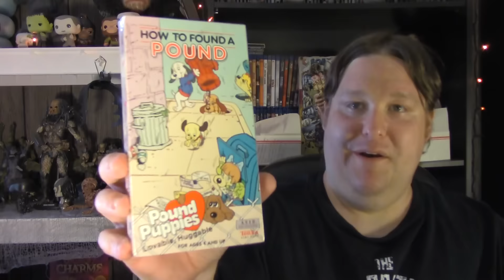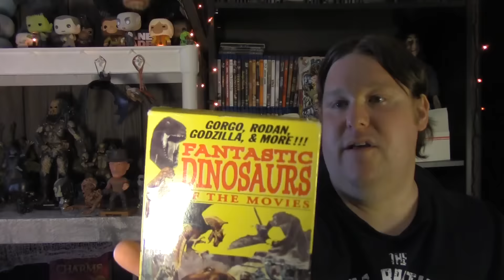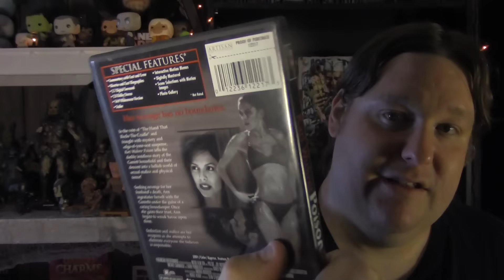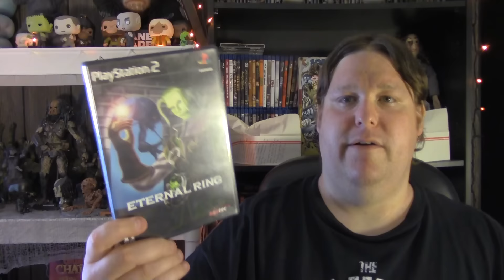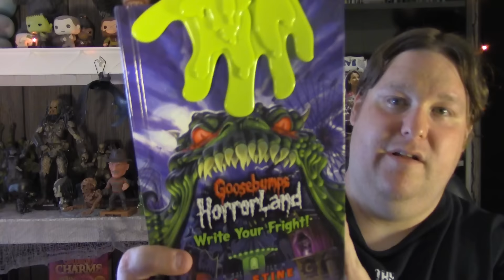Yard Sale Haul - 7/16/16 w/ Anthony and Mike Rapino!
I hit up a few flea markets and yard sales with my two good friends Anthony and Mike Rapino!

TonyoftheDead

TonyoftheDead

HORROR AMINO:
MrTonyoftheDead